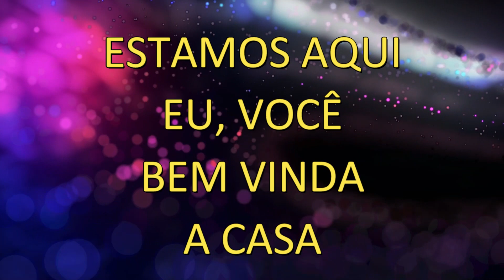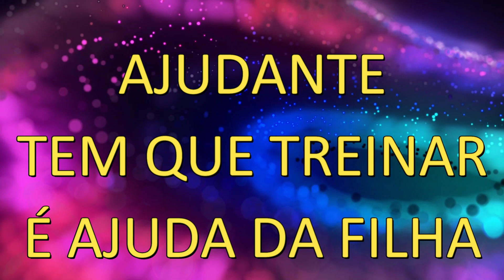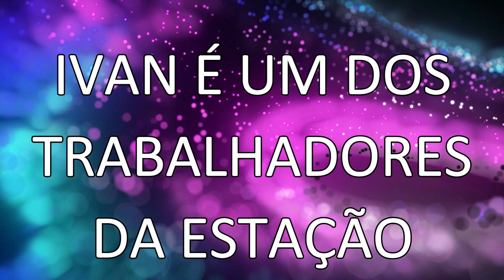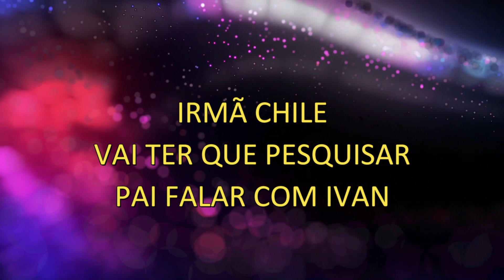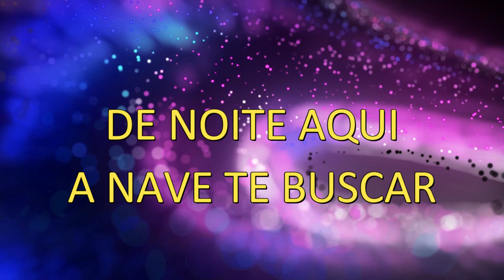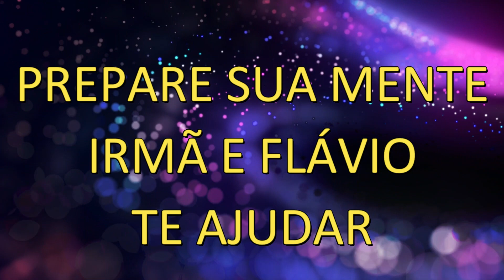🔴Meu pai me avisou...